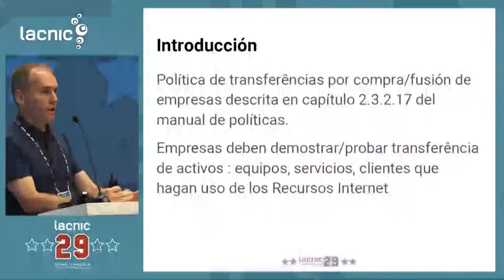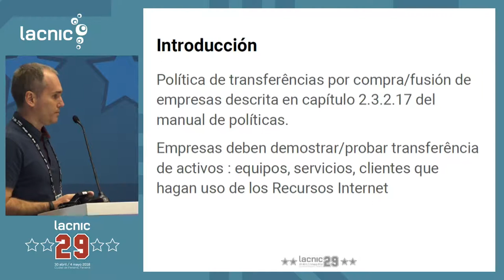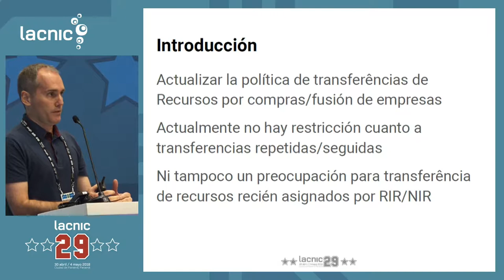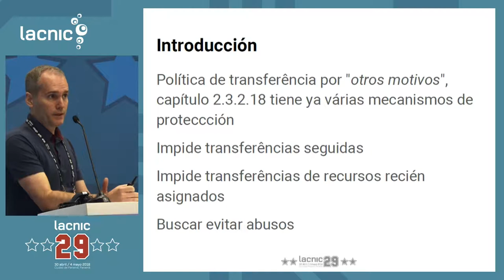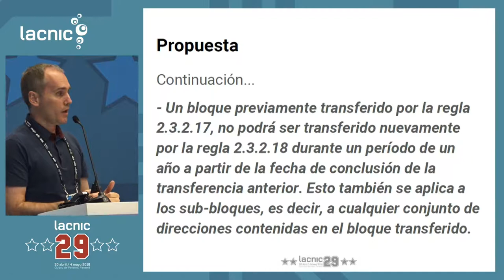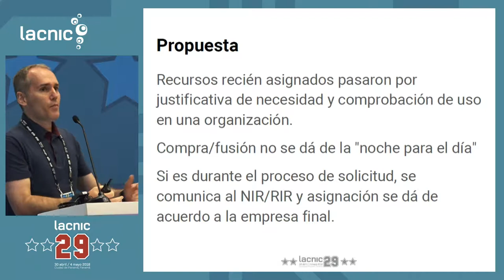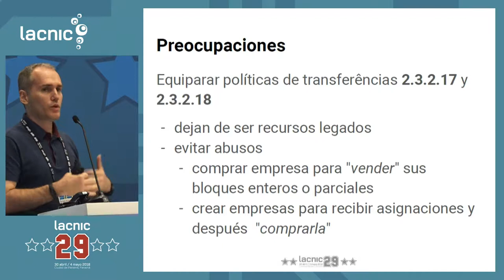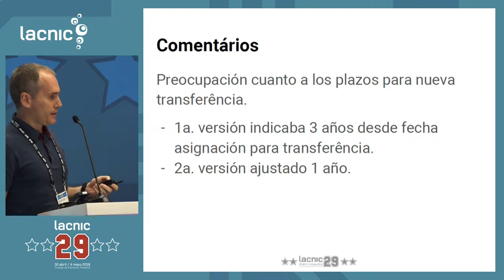LAC-2018-2: Actualización de la política sobre transferencias por fusión/adquisición de empresas